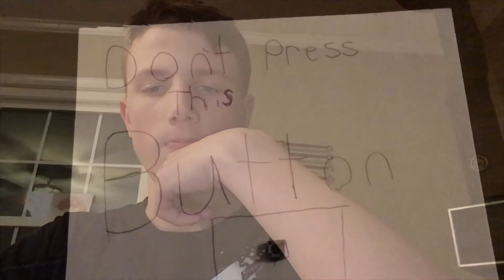Do Not Press This Button